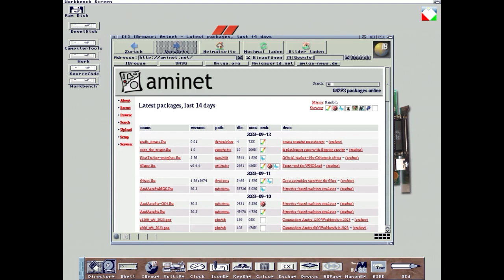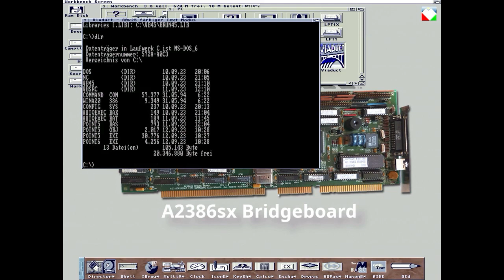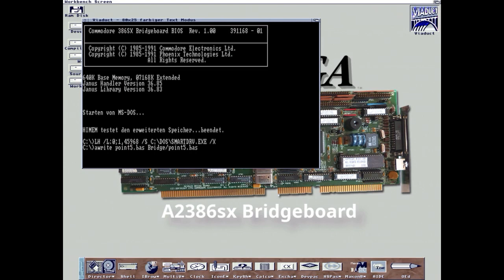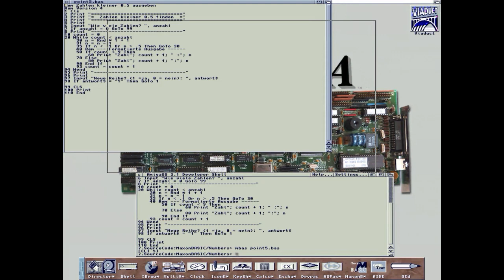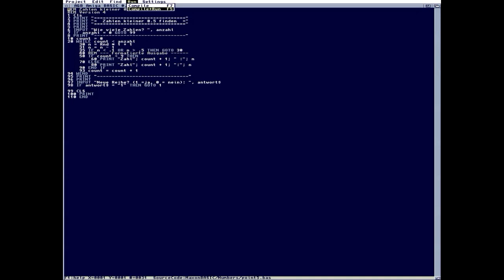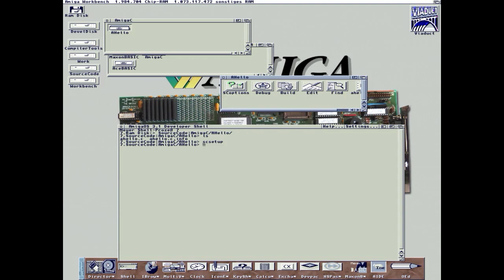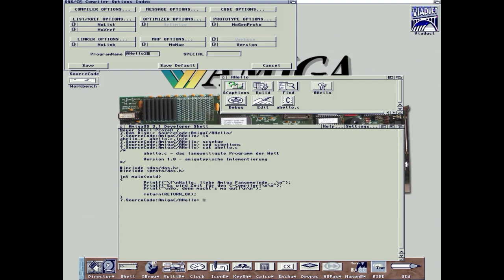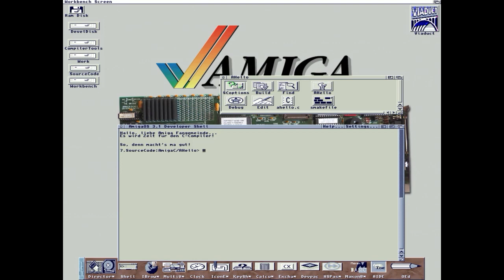Demonstration: Amiga 3000/'040 mit A2386SX Bridgeboard (winUAE)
Demonstration: Amiga 3000/'040 mit A2386SX Bridgeboard (winUAE) - Installation des alternativen PCWindow-Ersatzprograms "Viaduct", BASIC-Programm compilieren mit QBasic 4.5 auf dem Bridgeboard, Datei vom Bridgeboard auf den Amiga übertragen, Verarbeiten des BASIC-Programms mit MaxonBASIC, ACE Basic-Compiler und AQB, Demonstration SAS/C v6.58 unter AmigaOS 3.1